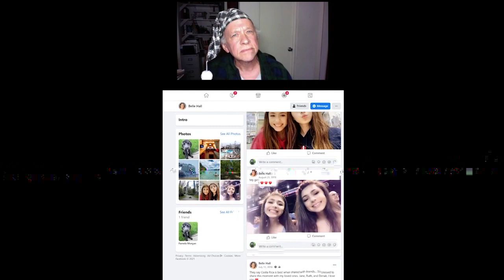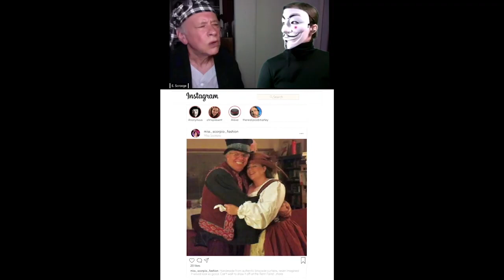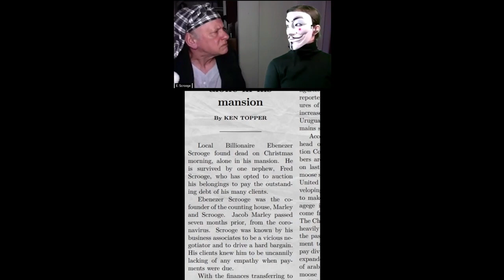TTS presents "A Very Covid Christmas Carol"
Ring in the holidays this year by joining us to celebrate the magic of digital theatre with a presentation of “A Very Covid Christmas Carol” by Pamela Morgan and produced by This Moment Productions.

In this heartwarming comedy, Ebenezer Scrooge, a humbug of a debt collector, faces an unusual and socially distanced journey of his own Christmases past, present, and future, and the selfish choices he made, with the help of three Avatars and Zoom.

Dennis Newport - Scrooge
Kimi Palacios - Alexa
Mary Tarsitano - Chris Present
Faith Douglas - Emma / Anonymous
Cheney Morgan - Bob Cratchit
James Leagre - Marley
Jim Banta - Fred
Katie Lynn Stoddard - Belle
Jared Berry - Young Scrooge
Luke McLean Williams - Child Scrooge
Mercy-Julia Meyer - Fannie
Adelyn Cole - Justin Cratchit
Dash Morgan - Peter Cratchit
Carey Bibb - Emily Cratchit
Emma Pearson - Tiny Tim
Xiaowan Jin - Abby Cratchit
Jael Saran - Topper
Rachel Kim - Rose
DeBorah Elizabeth M - Undertaker
Victoria Tran - Orson
Isabelle Suwan - Wholesome Food Clerk
Ian O'Toole - Assistant Director
Padra Crisafulli - Director
Pamela Morgan - Writer / Tech Director
Dana Hall - Artistic Director